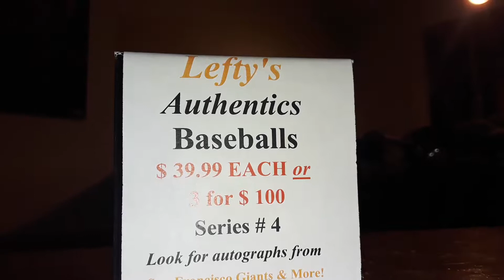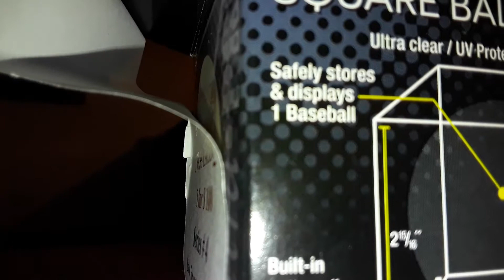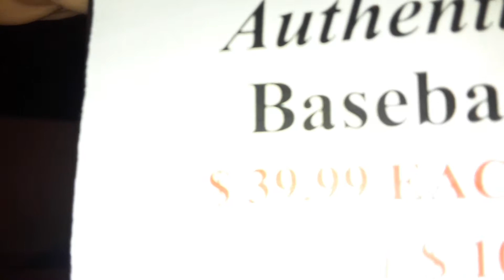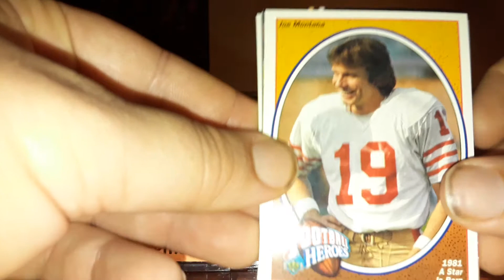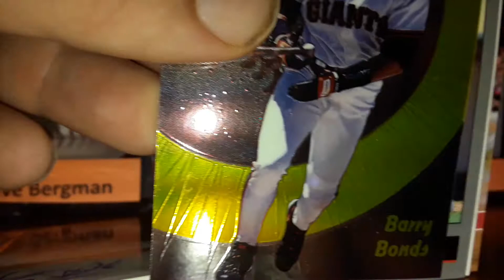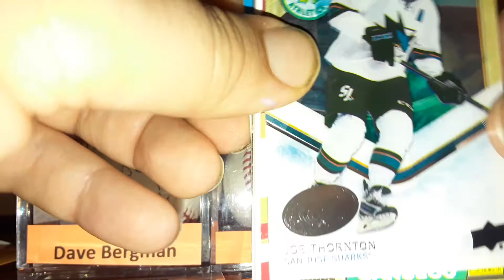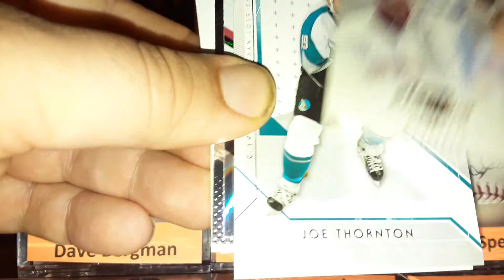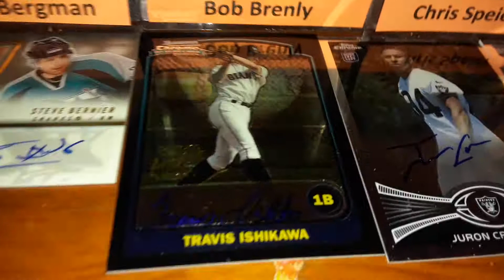Lefty's Treasure Hunt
3 baseball Autos.
2 former WS champion
2 NFL players
7 bay Area legends